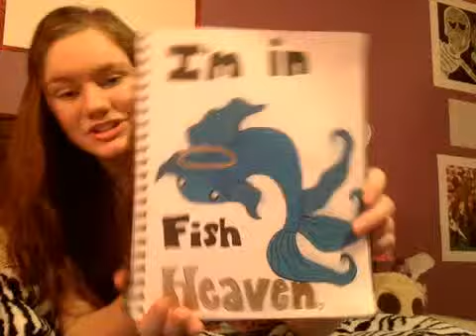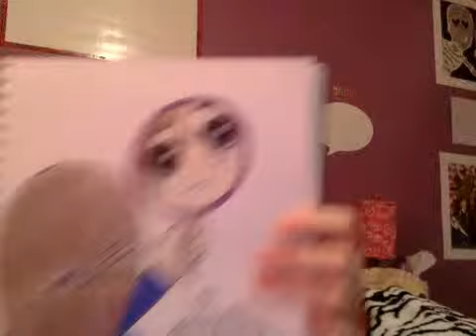December Art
rip ricky.